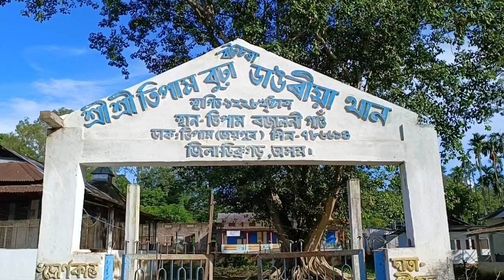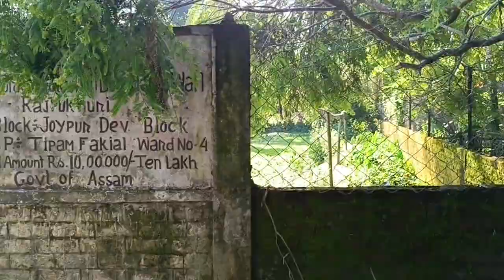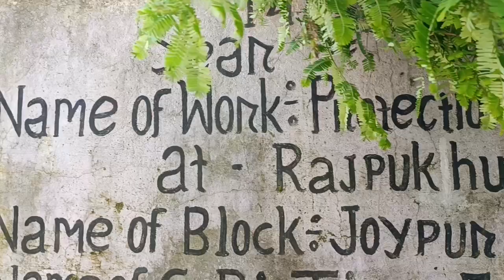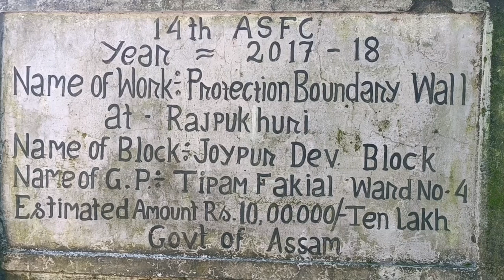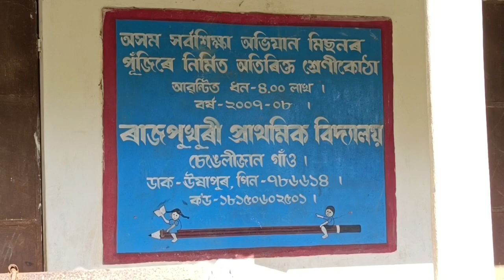টিপাম দৰ্শন#HEAVEN ON EARTH FT.TIPAM,NAHARKATIA,ASSAM,INDIA#9